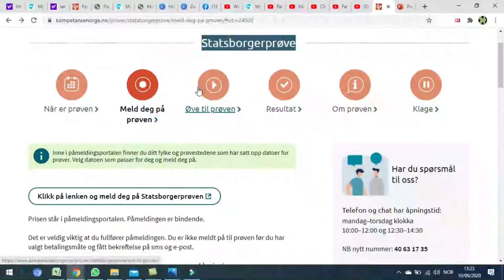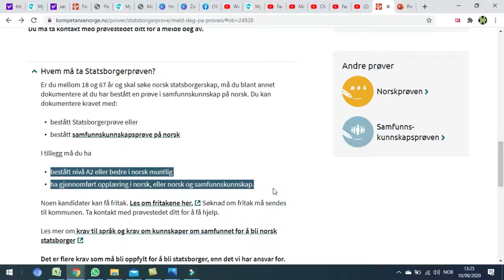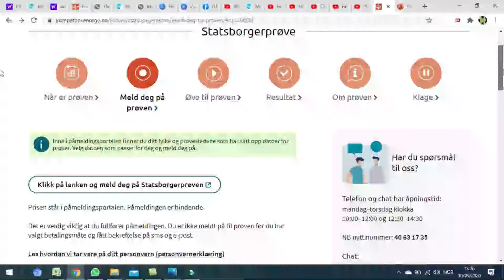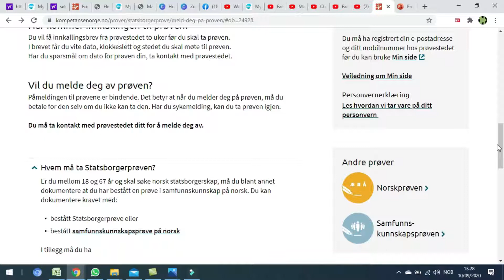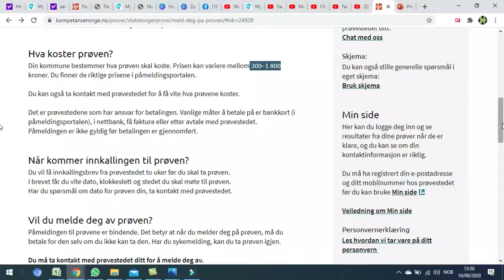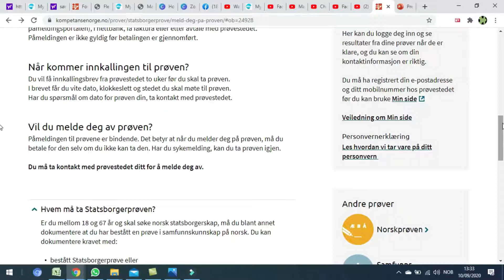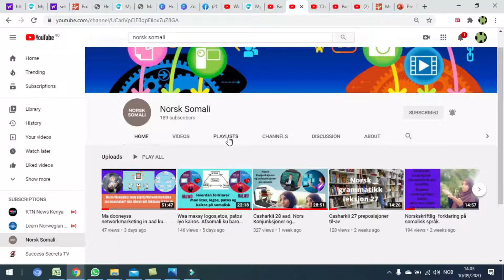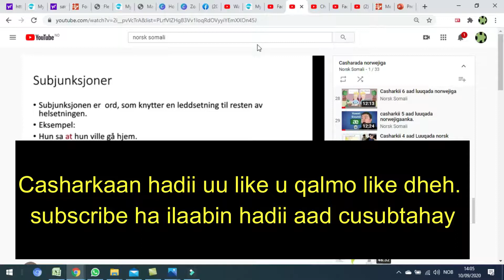Waa muhiim in aad u diyar garoowdid norskstatsborgersprøve.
Haddii aad dooneysid in aad gashid imtaxaanka norskprøve A2 og B1 daawo videogaan. Waa muhiim in aad isu diyaarisid inta aad gelin imtaxaanka ka hor.
Haddii aad tahay qof jecel business online ah linkgaan raac oo iska diiwaangelin Mahadsanid